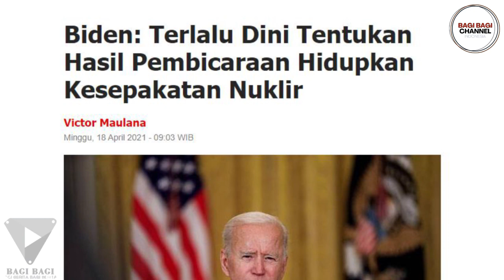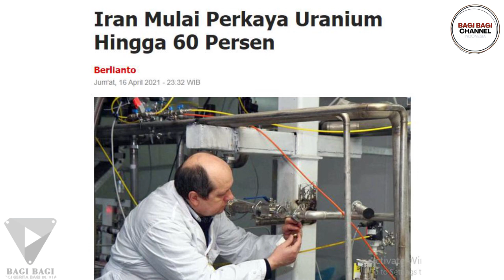JANGAN PERNAH LUPAKAN!! Inilah Kesalahan Terbesar Yang Pernah di-Lakukan Australia Ke Indonesia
Setidaknya sudah beberapa kali Australia mencari masalah dengan Indonesia. Entah tujuannya apa, tapi dari situ bisa dilihat betapa sesungguhnya negara ini tak menyukai kita. Bahkan meskipun hari ini hubungan kedua negara ini baik-baik saja, tapi nyatanya ada api yang masih belum padam. Mengingat kesalahan yang telah lalu memang tak baik, tapi jika hal tersebut bisa membuat kita lebih peka dan aware sehingga bisa menjaga kredibilitas dan kedaulatan, maka hal tersebut harus dilakukan. Masih soal Australia, berikut adalah beberapa dosa yang pernah mereka lakukan kepada Indonesia.